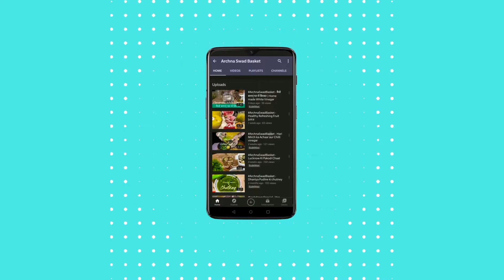Lajawab Poha Chivda | कैसे बनाये लाजवाब पोहा चिवड़ा | Diwali Special | ArchnaSwadBasket — Ep 13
Hi guys,
Happy Diwali, Thanks for being part of "ArchnaSwadBasket". I wish you a safe and peaceful Diwali. Although 2020 has been a very difficult year. We at "ArchnaSwadBasket" want to enlighten your mood by sharing easy to make recipes. every Friday. And today I am going to share our favorite recipe "Lajawab Poha Chivda". Hope you enjoy and keep supporting.

Ingredients:
Poha
Peanuts
Mix Namkeen
Jeera Powder aka Cumin powder
Mustard
Salt
Red Chilli Powder
Sugar
Green Chilli
Kari Leaves